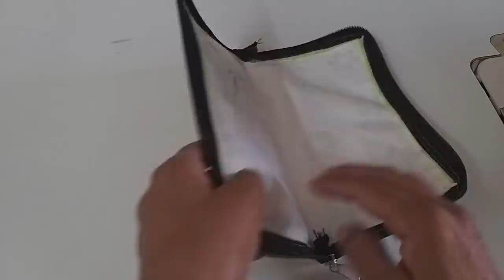Best Making Idea From Rumal - You Must Watch This Video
* How to make Beautiful Fancy Zipper Purse/Pouch from waste cloth at home.
Rumal in to attractive ladies Purse/Pouch at home with top3 world.